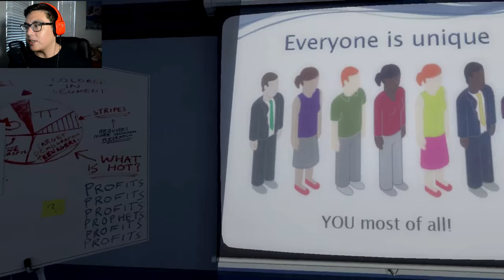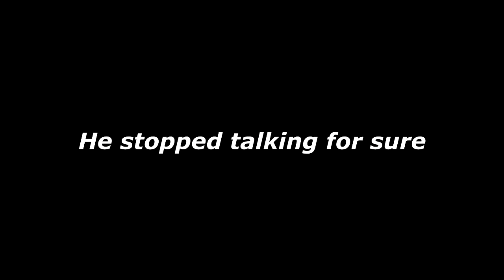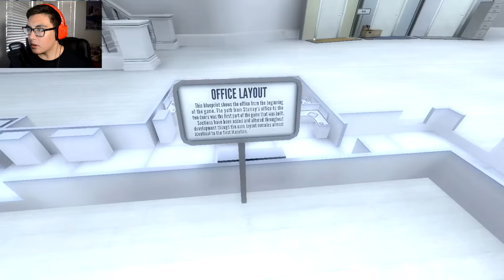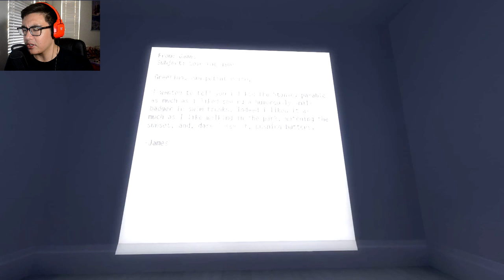BROOM CLOSET ENDING WAS MY FAVORITE! | Stanley Parable [2]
The Stanley Parable, a game that requires my patience.